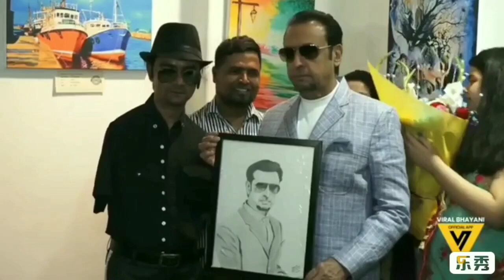A Gift From FOOT-MEN to BAD- MEN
Hello Friend's,

I gifted sketch made my me with the foot to this Superstar gulshangrover and kind hearted personality at inauguration ceremony of Art Exhibition by Mouth and foot painting artists..